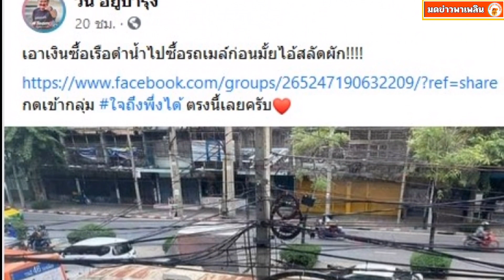วัน อยู่บำรุง โพสต์ถาม ก่อนซื้อเรือดำน้ำ ซื้อรถเมล์ก่อนไหม